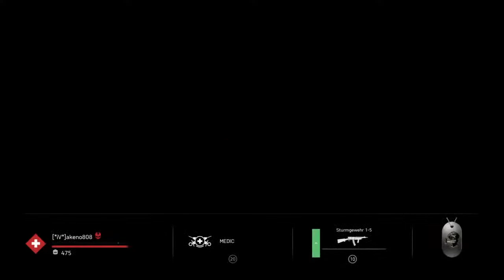Cannon___22___'s Live PS4 Broadcast